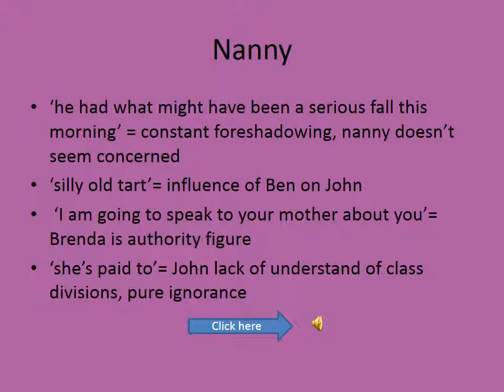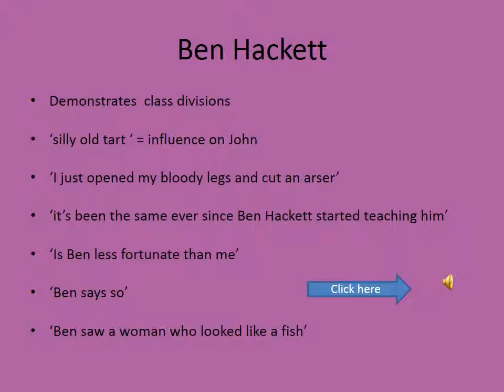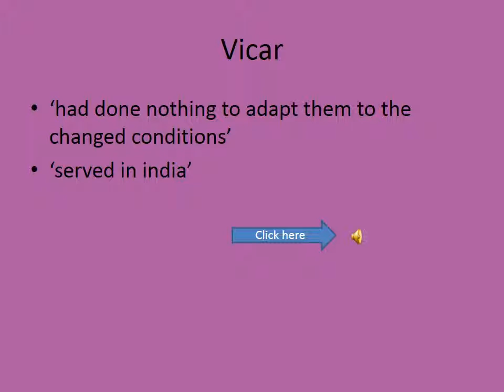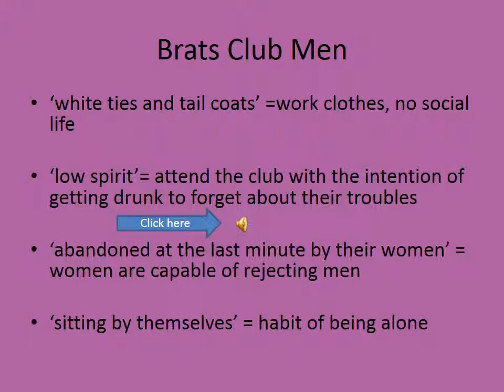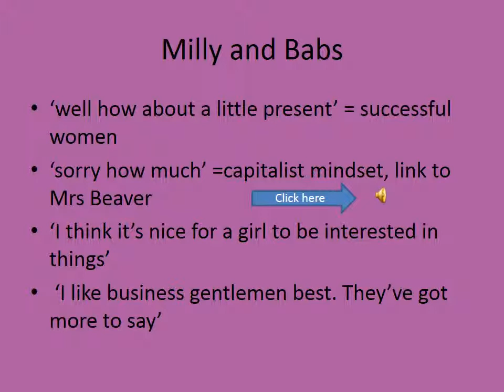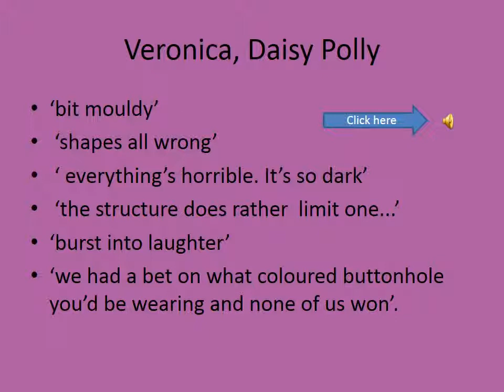Evelyn Waugh: Student Video: Hetton Minor figures in A Handful of Dust